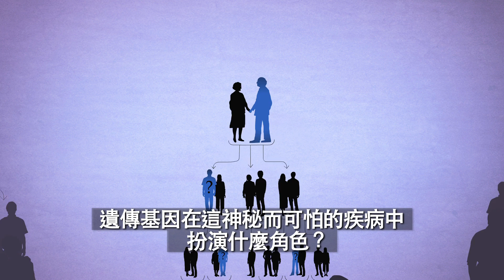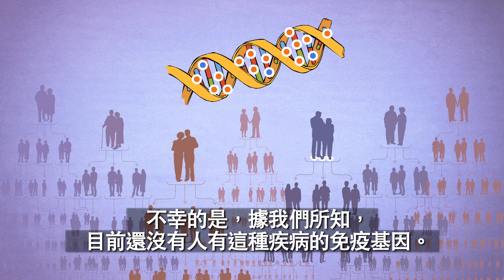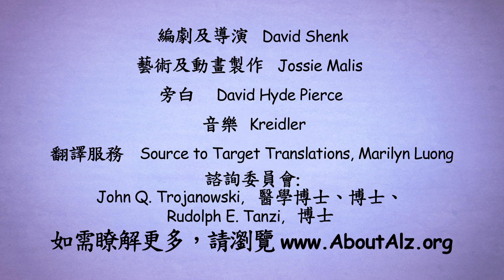The Genetics of Alzheimer's (Traditional Chinese)